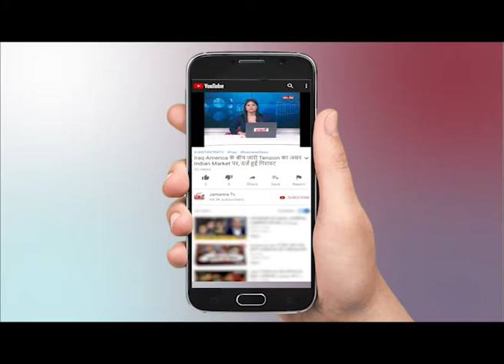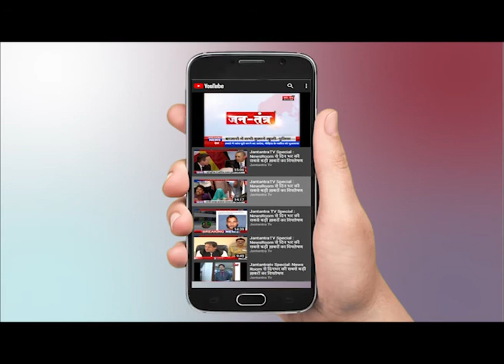Ram Vilas Paswan के निधन पर राजकीय शोक